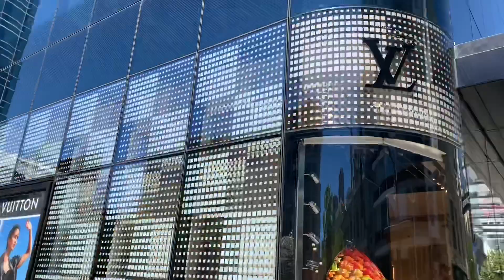Vlog#15: Được chồng đưa đi mua qua birthday-Dionysus mini leather chain bag